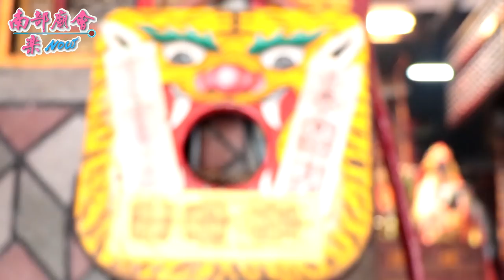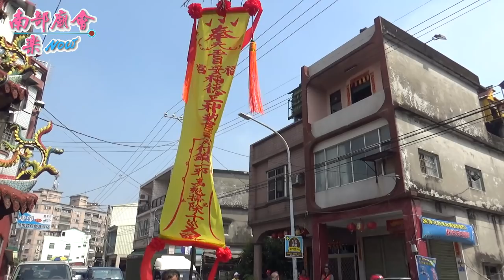3／1(五) 潮州榕樹公福安宮平安遶境大典~過境潮洲葫蘆莊縣城隍廟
3／1~3(五~日) 屏東潮州鎮榕樹公福安宮福德正神平安遶境大典~第一天